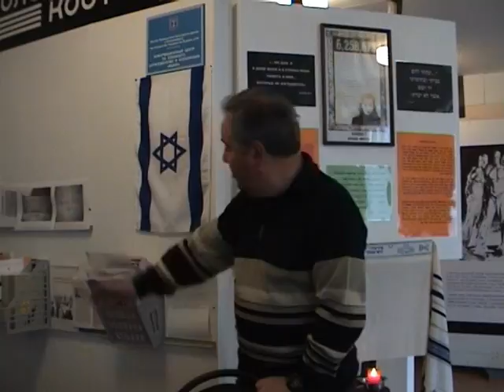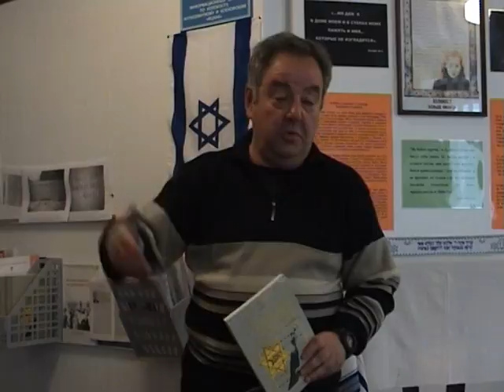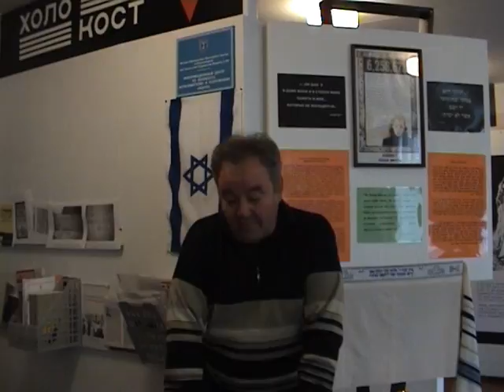Проблема национализма и история Холокоста. Ч.1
Школьный учитель истории М.Гольденберг об актуальности изучения истории Холокоста в современной России. Съёмка Максима Ефимова. 2006 год. Петрозаводск.